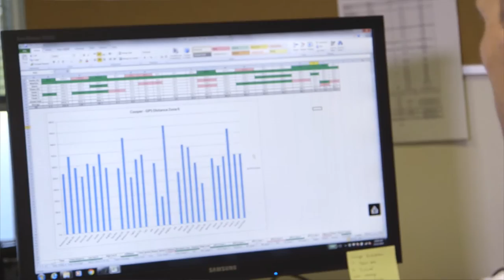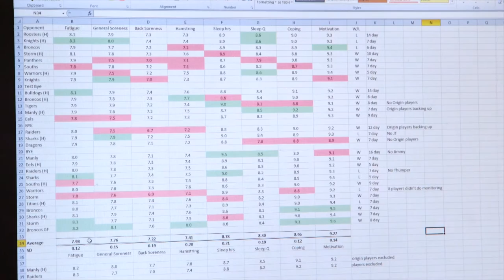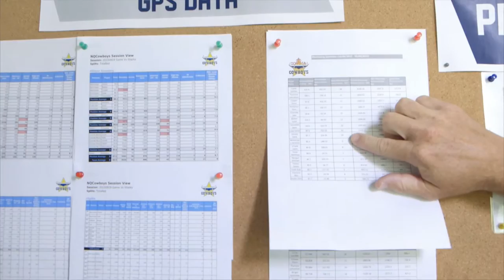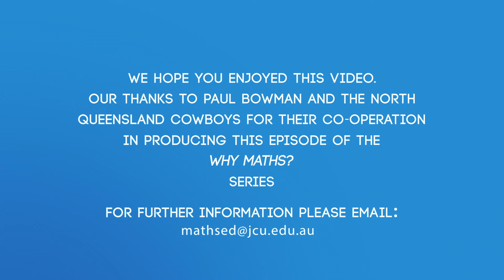Why maths? High performance manager for North Queensland Cowboys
Sport and exercise science is a rapidly growing area of employment as professional sports become increasingly popular and commercial. Paul Bowman is the high performance manager at the North Queensland Cowboys. Paul talks about his position as a sports scientist for a champion team and how his success was underpinned by his ability to do mathematics at school.